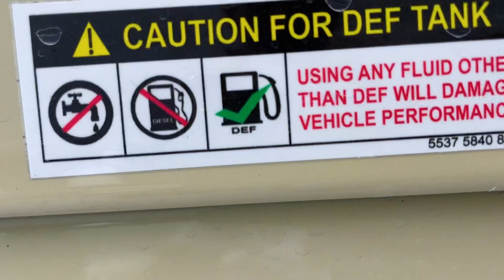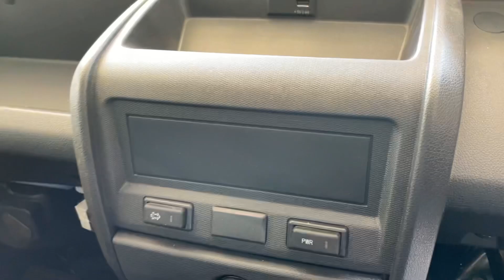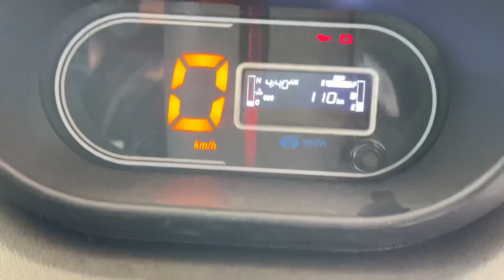New Tata Ace Gold [डीजल] 2023 💥Bs6 Phase.2 || टाटा का छोटा हाथी || price review specification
🔥 2023 Tata Ace Gold [डीजल] Bs6 OBD.2 || टाटा का छोटा हाथी || price review specification mileage